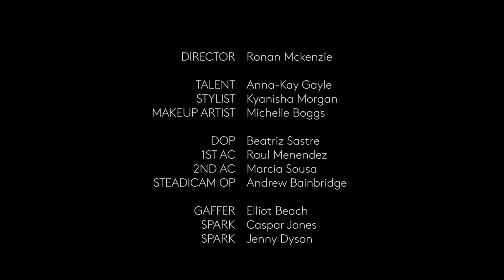WOMAN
DIRECTOR: RONAN MCKENZIE
PROD CO: CADENCE FILMS